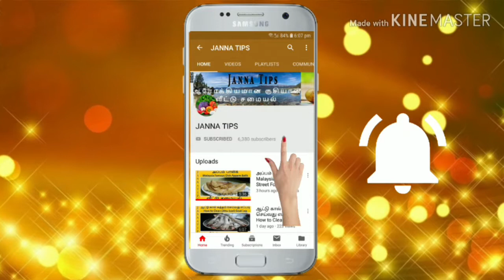HOW TO MAKE CRAB CURRY MASALA/அடா அடா அடா இந்த மாதிரி செய்ங்க குழம்பு செய்த கைக்கு தங்க மோதிரம் ரெடி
இன்னைக்கு sunday  ஸ்பெசலா இந்த கிரேவியை பண்ணலாம் வாங்க
நண்டு கிரேவி செய்வது எப்படி
 செட்டிநாட்டு நண்டு கிரேவி
நண்டு மசாலா செய்வது எப்படி
nandu masala curry in tamil
nandu gravy seivathu eppadi
nandu kuzhambu recipe in tamil,
crab gravy in tamil
seafood recipes in tamil
crab curry and gravy recipe
seafood crab gravy in tamil
crab curry with coconut milk gravy